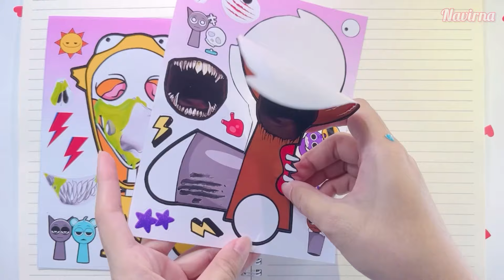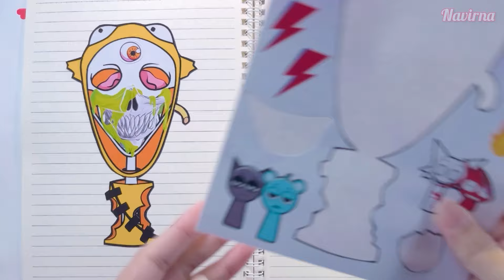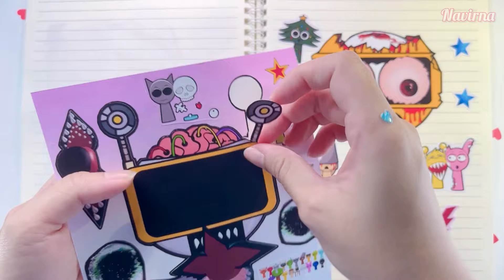😱Sprunki Phase 4❗️🫣 Incredibox Sprunki - Decorate with Sticker Book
Sprunki Phase 4 Compilation Incredibox